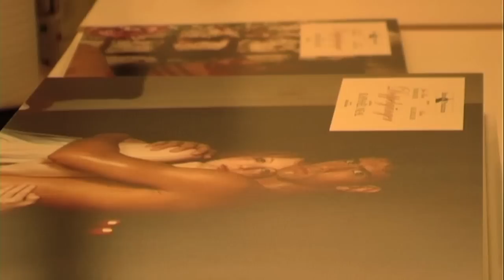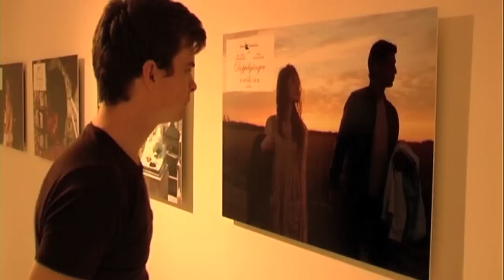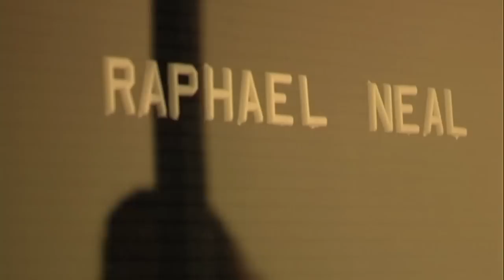"Raphaël Neal et ses images" de Julien Gidoin (extraits)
"Raphaël Neal et ses images" (2008)
Documentaire de Julien Gidoin
Image & montage : Julien Gidoin
Mixage : Diane Peyrat
Avec Raphaël Neal, Julie-Marie Parmentier, Salim Kechiouche et Emilie Simon.